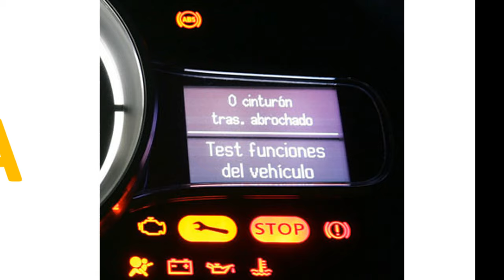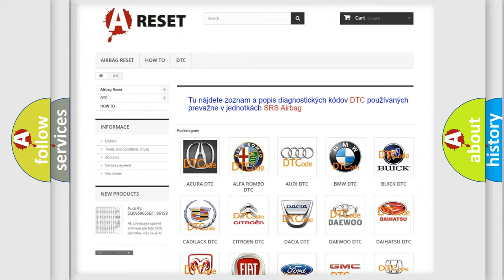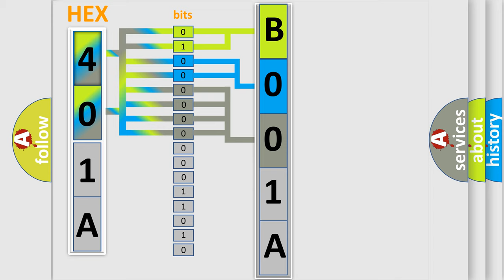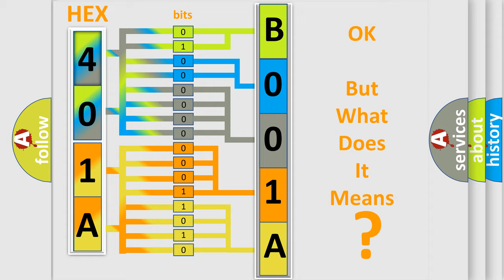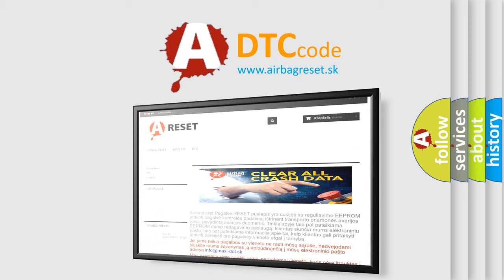DTC Saturn B001A-04 Short Explanation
Contents:
0:21 Basic DTC analysis according to OBD2 protocol standard.
1:48 Insight into programming
2:58 A diagnostically understandable description of the Diagnostic Trouble Code
3:05 Basic error definition

Make:
Saturn
Code:
B001A 04
Definition:
Closed Throttle Position Switch Circuit Malfunction
Description:
Engine started,vehicle driven at over 30 mph and then back to a stop at least 15 times,TP sensor signal over 2.0v at least once,and the PCM detected the CTP switch remained "off" for over 2 seconds.
Cause:
Closed throttle position switch signal circuit is open or groundedClosed throttle position switch signal circuit is shorted to powerClosed throttle position switch or TP sensor damaged or failedPCM has failed
Failure Type: